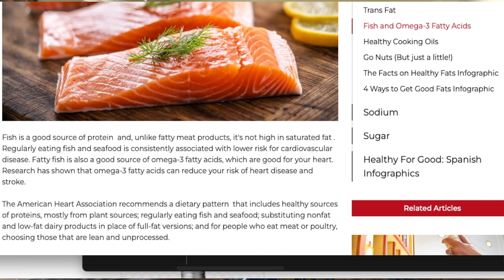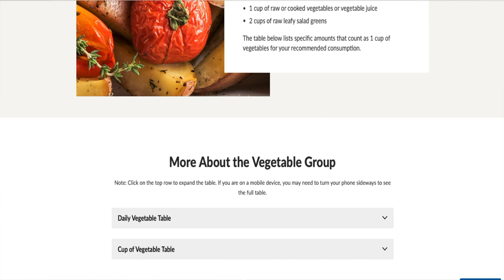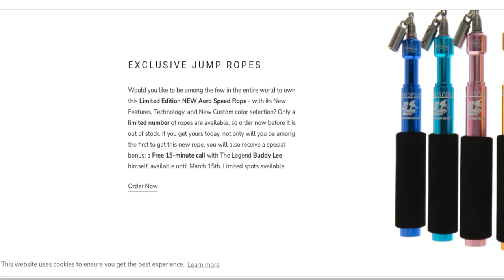The crash was worse than I thought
I am glad he is still among us. You might remember that back in 2015, he was in a near-fatal accident when he crash-landed his World War II vintage airplane. He was in really bad shape for a while.

(sot Ellen DeJeneres show)

Despite it all Harrison Ford is an illustration of what we mean by healthy aging at 81... On my next show, we'll check in on the longevity of another famous person and what they discovered
for healthy aging.